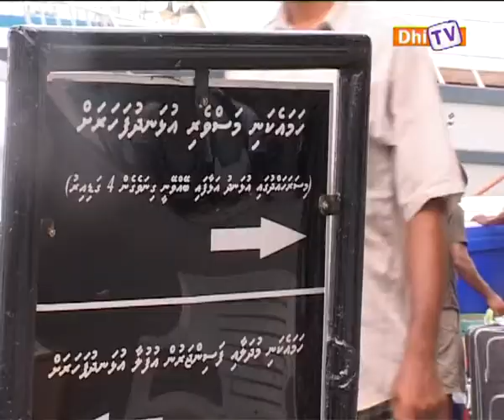Masverin Dhathithah Inter One 06.12.11